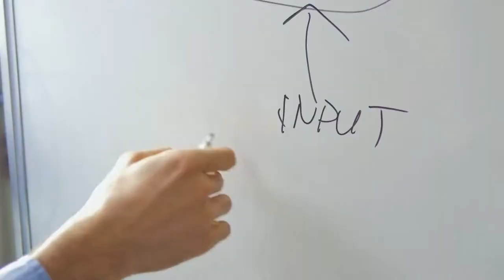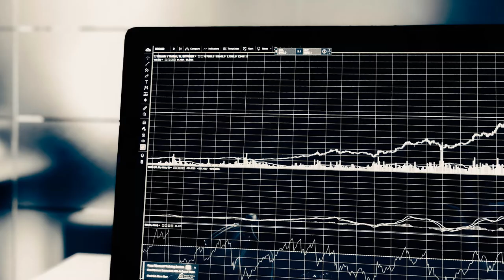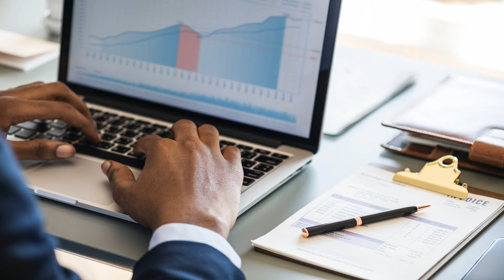IBM Continues to Underperform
IBM’s run of bad luck continues with poor stock performance and national coverage of their employee elimination programs. This week’s episode examines their recent problems and highlights bright spots to better understand Big Blue’s options moving forward.

SourceCast: Episode 116